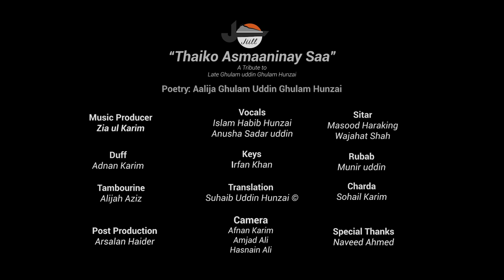Ginan | Thaiko Asmaningay Saa | Jiill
A tribute to  Late Ghulam Uddin Ghulam Hunzai, who was a famous religious scholar and sufi poet from Gilgit-Baltistan.

Poet: Aalija Ghulam Uddin Ghulam Hunzai

Produced by Zia ul Karim
Vocals: Islam Habib & Anusha Sadar uddin
Charda: Sohail karim
Rubab: Munir uddin
Duff: Adnan Karim
Sitar: Masood Karim & Wajahat Shah
Tambourine: Alijah Aziz
Violin: Zia-ul-karim
Keys: Irfan Khan

Translation by: Suhaib Uddin Hunzai ©

Camera: Afnan Karim, Amjad Ali & Hasnain Ali
Post Production: Arsalan Haider
Production: Jiill Productions

Special Thanks: Naveed Ahmed & Arman Karim

Translation

Thaaiko asmaaninge saa jil numa dunyaulo ghane
Sujo guskil zhu lalam nee ase ainaulo ghane

O the sun of the highest heavens! Rise and manifest in the world
With your glitteringly radiant holy face come and appear in the mirror of my heart

Zhule taawile samandarulo bam un qeeimati muk
Qudrati ilme sadaf paakiza shishaulo ghane

O the most precious pearl which exists in the ocean of esoteric knowledge!;
Come and unveil yourself through the pure glass oyster of the divine knowledge

Kufre tuufaane balaa ċum zhu dimespas le Imam
Shule kishtiulo miyan naa Nuhe darjaulo ghane

O Lord! Come and save us from the evil storm of disbelief;
Take us into the ark of love, and manifest yourself in the rank of Noah (a.s)

Waqte Iisaa (a.s) numa jaa murda bim as daaspara lee
Amre burghu lo phu eh jaa ruhe zarraulo ghane

Be the Messiah of the time and resurrect my dead soul;
Blow the trumpet of the Holy Command and manifest in every particle of my soul

Nuure didaar guyayas ine shule marakaar zhu Ghulaam
Dine darbaare shahinshah shule marakaulo ghane

O Ghulam, join the congregation of His lovers where you will be blessed with the holy sight of the Divine Light
Therefore, show up in the lovers’ congregation at the royal court of the King of religion